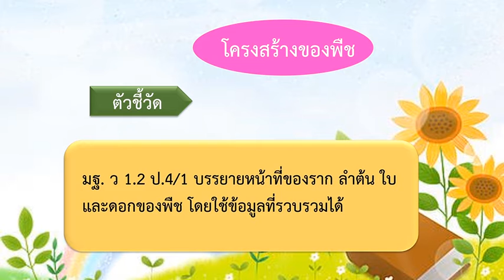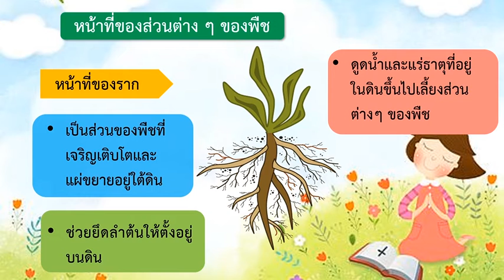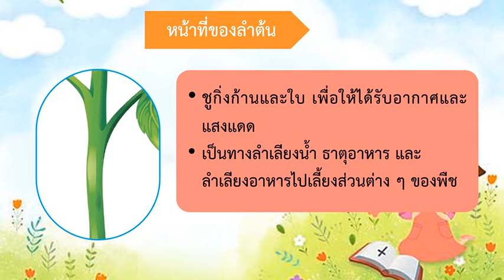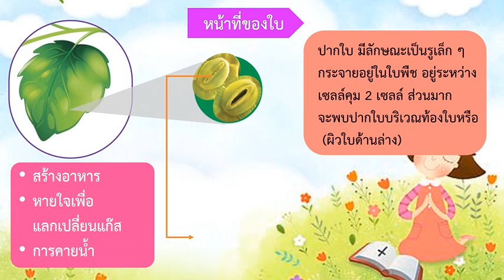โรงเรียนคลองมหาสวัสดิ์ วิชาวิทยาศาสตร์และเทคโนโลยี ชั้นประถมศึกษาปีที่ 4 เรื่องโครงสร้างของพืช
รหัสวิชา ว 14101 หน่วยการเรียนรู้ที่ 1
ความหลากหลายของสิ่งมีชีวิต
ครูผู้สอน นางสาวสุดาหน่า พรหมปลัด ครูดา